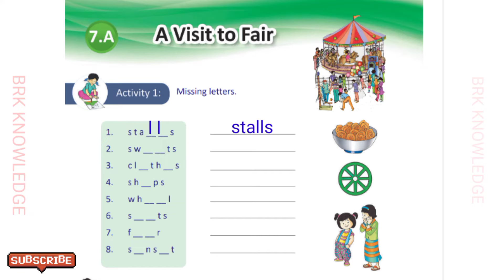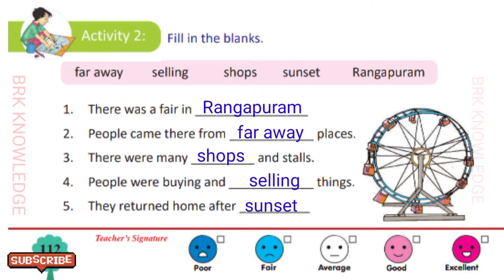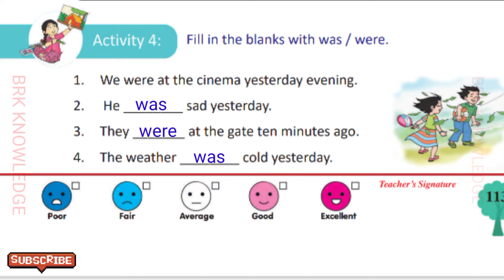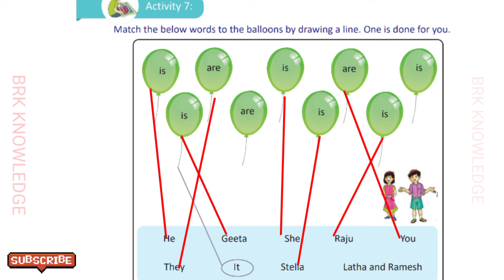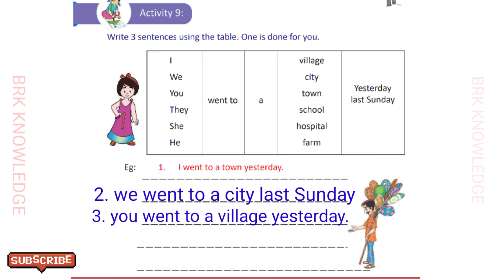2nd class Blossoms work book 7th unit OUR FAIR ACTIVITIES 1 TO 9